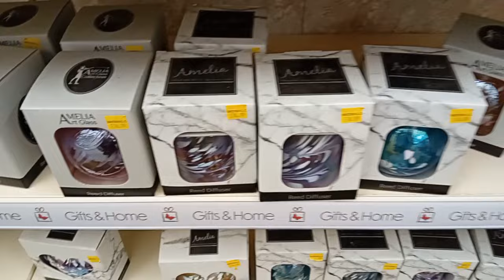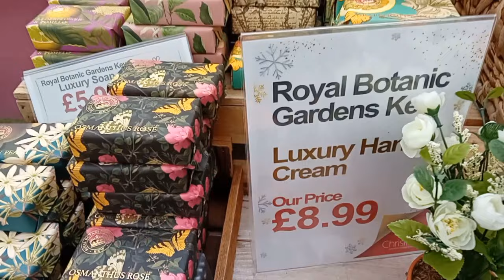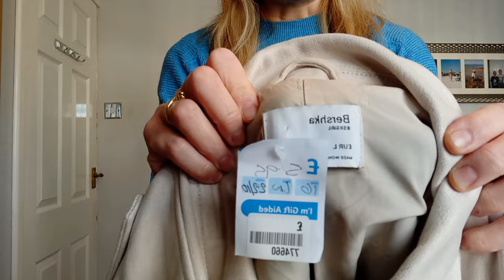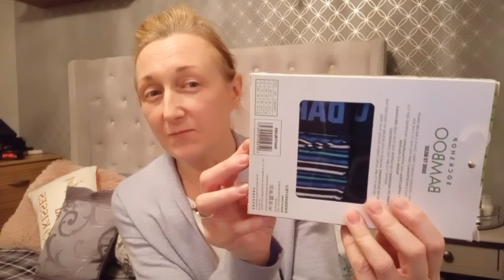GRWM / Garden Centre / Charity Shop Finds